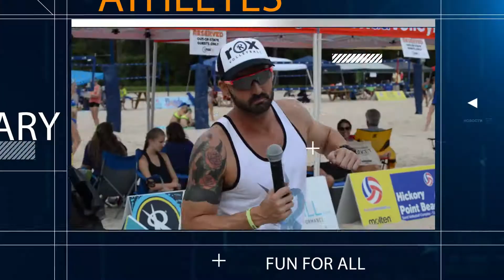RoxVb Series National Championship 2016 Dates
THIS JUST IN: RoxVB Series 2016 National Championship dates announced!  More Details to follow, but for now mark your calendars.  This is the 'can't miss tournament' everyone will be talking about again!